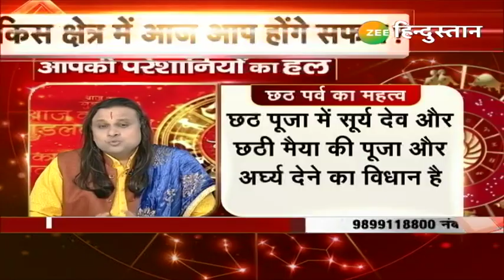Chhath Puja 2022: कैसे करें छठ पूजा? छठ पर्व का शास्त्रीय, ज्योतिषीय और वैज्ञानिक महत्व | Bihar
आज Chhath Puja के तीसरे दिन छठ व्रती अस्ताचलगामी सूर्य को पहला अर्घ्य देंगे. आचार्य विक्रमादित्य से जानिए आज का शुभ मुहूर्त.

About Channel